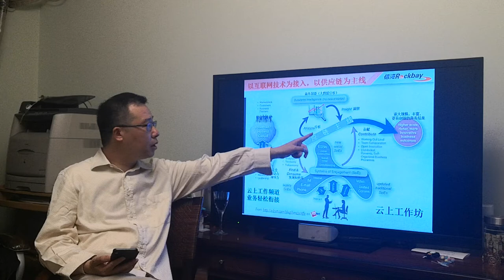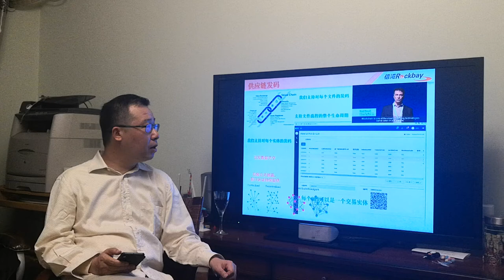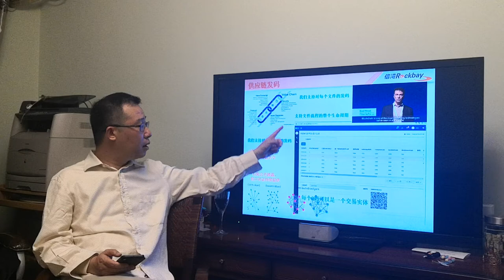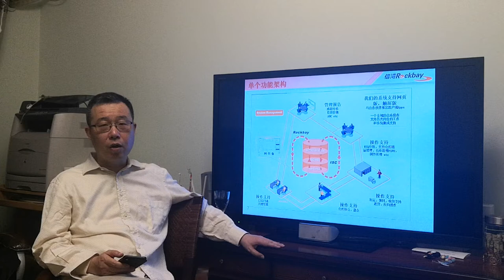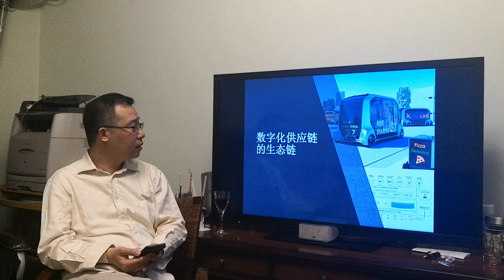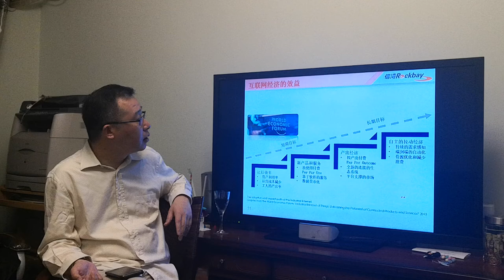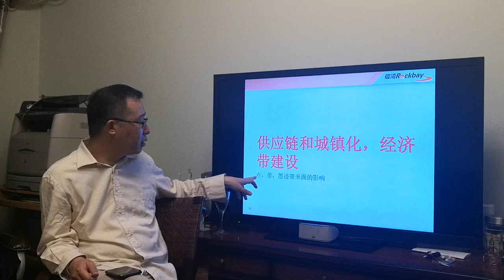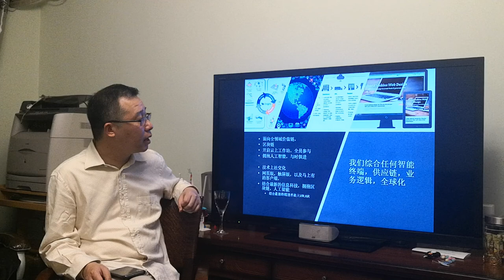MoS Cloud Mordern Workplace introduction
Ralph have MoS Cloud Mordern Workplace introduction, explained the potential of RockBay Digitized Workplace technology and our first Supply Chain PaaS